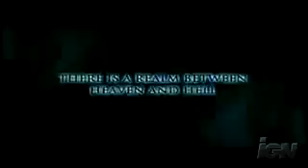Trailer de Gabriel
Trailer de Grabiel, película australiana sobre el Arcángel que da nombre al título.